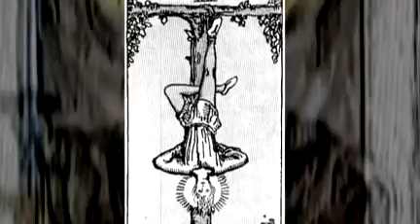Readers Studio: Color Your World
An invitation to the Readers Studio tarot conference in New Jersey.